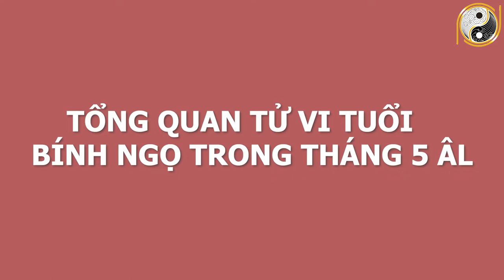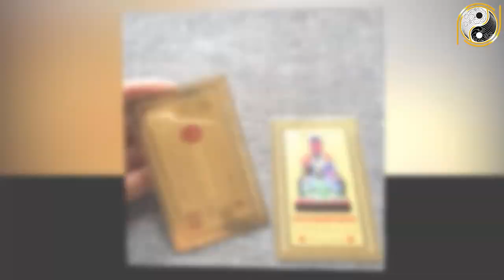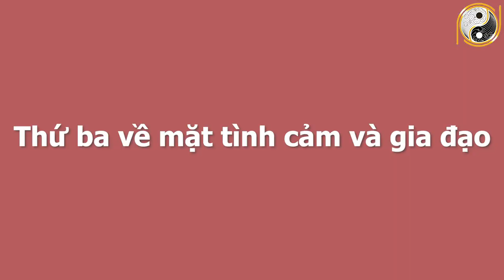Tử Vi Tháng 5 ÂL Tuổi Bính Ngọ 1966 Đổi Đời Ngoạn Mục, TRỞ THÀNH ĐẠI GIA, Tiền Tiêu 3 Đời Không Hết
01. Linh phù giải hạn
02. Hồ lô hóa giải Ngũ Hoàng
03. Mai Hoa Phú Quý
04. Gương bát quái tinh cầu
05. Kim bài thái tuế 2023
06. Vòng tam hợp Dần Ngọ Tuất
07. Vòng tam hợp Thân Tý Thìn
08. Vòng tam hợp Hợi Mão Mùi
09. Vòng Tam Hợp Tỵ Dậu Sửu
10. Bát bảo tâm kinh
11. Minh Quang pháp bảo cầu
12. Minh Quang pháp bảo lục giác
13. Tỳ Hưu Lộc Tài (Đồng)
14. Tỳ Hưu Khai Vận ( Bạch Ngọc)
15. Bách Niên Tụ Tài ( tụ tài lộc)
16. Song long ngọc ấn ( ấn thăng quan)
17. Kim bài ngũ Lộ Thần Tài
18. Hồ lô bình an ( treo xe)
19. Móc khóa văn xương
20. Ống bút văn xương gỗ đào
21. Bút văn xương gỗ đào
22. Bút văn xương gỗ đào nhỏ
23. Hoa mai kim tiền ( mạ vàng )
24. Các vật phẩm phong thủy khác Tử Vi Tháng 5 ÂL Tuổi Bính Ngọ 1966 Đổi Đời Ngoạn Mục, TRỞ THÀNH ĐẠI GIA, Tiền Tiêu 3 Đời Không Hết.
Trong chương trình ngày hôm nay Phong Thủy Gia Cát sẽ chia sẻ với quý vị về vận hạn, hung cát cũng như mọi khó khăn, thuận lợi của mệnh chủ tuổi Bính Ngọ trong tháng 5 âm lịch năm Tân Sửu. Cụ thể hơn thông qua tử vi trong thời điểm này, mệnh chủ tuổi Bính Ngọ sẽ biết được cuộc sống có những thay đổi như thế nào với năm trước? Liệu có điều gì tốt sẽ xảy đến hay là không? Xin mời quý vị và các bạn cùng theo dõi chương trình ngày hôm nay nhé!